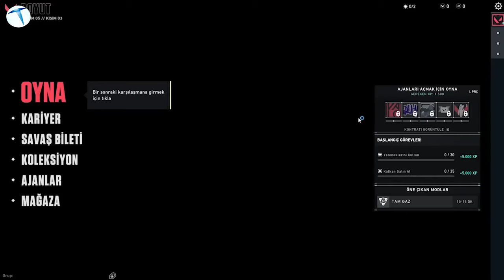Valorant'a mola alma özelliği geliyor!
2 Haziran 2020'de piyasaya sürülen Valorant'ın çok kısa bir sürede Valve'nin CS:GO'suna meydan okuduğunu söyleyebiliriz. Riot tarafından geliştirilen Valorant'ın CS:GO'nun önüne geçmesinin en temel sebebi ise, oyuncular için geliştirdiği Anti-Hile yazılımıydı. Çünkü son zamanlarda CS:GO'da hileler arttığı için, kullanıcılar artık hilesiz bir oyun istiyordu. Riot ise, 3 yıl önce piyasaya sürdüğü Valorant oyunu ile oyuncuların gönlünü kazanmayı başardı.

Her ne kadar hile konusunda başarılı bir oyun olsa da hala CS:GO'da kullanıcıların çok sevip de Valorant'ta görmek istediği özellikler yer alıyor. Riot'un ise henüz yeni geliştirilen bir oyun olduğu için oyuna özellik getirme konusunda ince eleyip sık dokuduğunu belirtelim. Önümüzdeki aylarda ise oyuncuların uzun süredir beklediği Valorant özellikleri yolda. Monster Notebook katkılarıyla hazırladığımız 'Oyun Canavarı' serimizin yeni bölümünde, Valorant'a yakında gelmesini beklediğimiz özelliklerden bahsedeceğiz. İşte ortaya çıkan tüm sızıntılar.

Valorant'a önümüzdeki dönemlerde gelmesi beklenen birçok özellik bulunuyor. Bunları tek bir cümlede özetlemek gerekirse, mola alma, kutu açma ve harita seçimi gibi özellikler olduğunu söyleyebiliriz.

Oyun Canavarı serimizin yeni bölümünde oyuncuların uzun süredir beklediği Valorant özellikleri hakkında ortaya çıkan sızıntıları sizler için değerlendirdik. Özellikle mola alma özelliği konusunda ortaya çıkan birçok sızıntı bulunuyor. Eğer sizin de Valorant'a gelmesini istediğini özellikler varsa, yorumlar kısmında bizlerle paylaşmayı unutmayın.